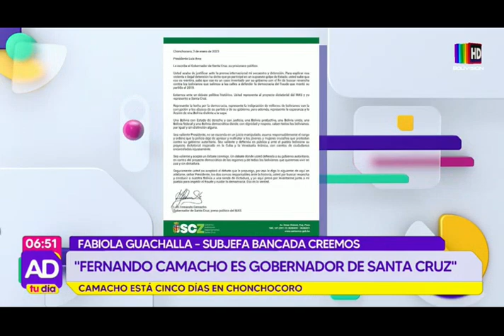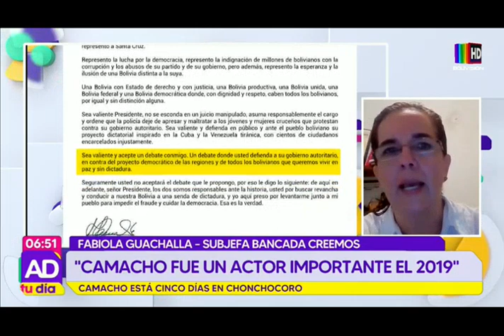Subjefa de "Creemos" afirmó que Camacho fue secuestrado y que sus derechos fueron vulnerados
Se cumplen cinco días de la aprehensión del gobernador cruceño en Chonchocoro.

Del mismo modo, pide que las investigaciones aclaren los hechos acontecidos en el país.